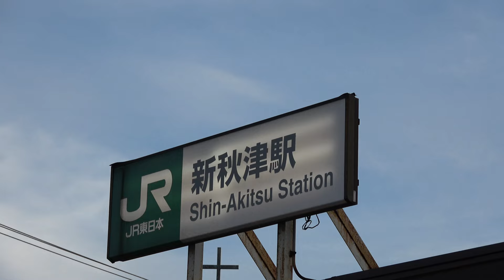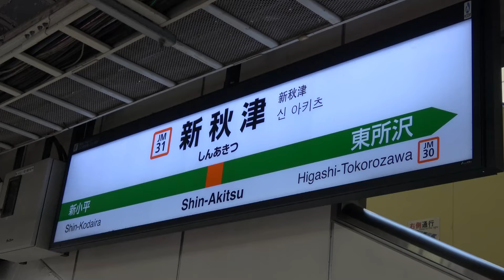日曜の貨物列車 武蔵野線新秋津駅でトプナンの競演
武蔵野線新秋津駅で日曜日に走っている貨物列車を撮影いたしました。この日はなんとEH500金太郎の1号機とEF210桃太郎の1号機が通過していきました。

登場する機関車
EF66、EF210桃太郎、EH500金太郎